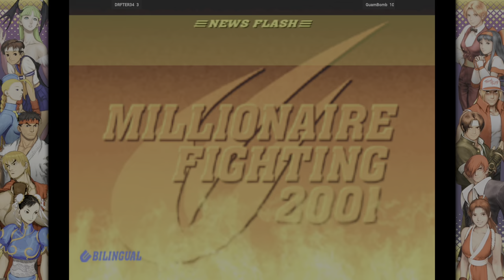Capcom Vs. SNK 2 - DRFTER34 VS GuamBomb 🇺🇸🇺🇸 Fightcade 2